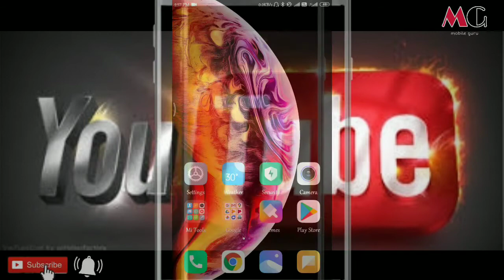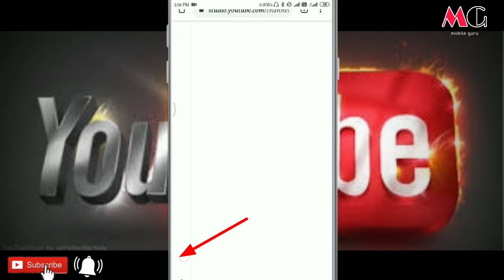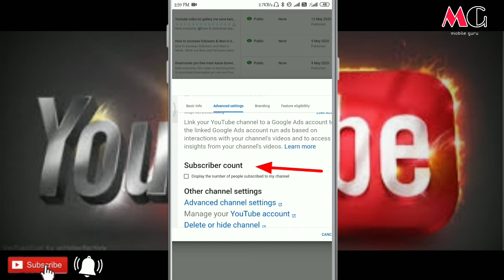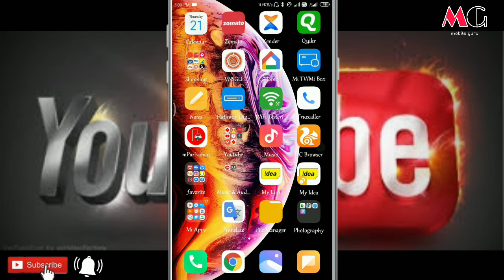How to hide subscribers on YouTube 2022||subscribers ko hide kaise kare||Youtube Tech 2022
How to & style of android 2020 latest tips.
smart tips 2020 for youtubers

________________⬆️DM ME⬆️__________________